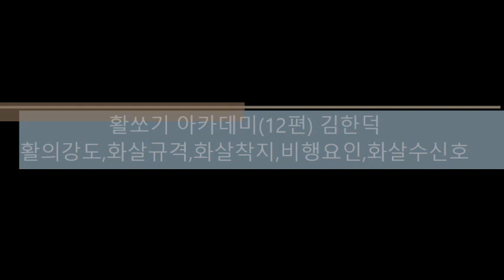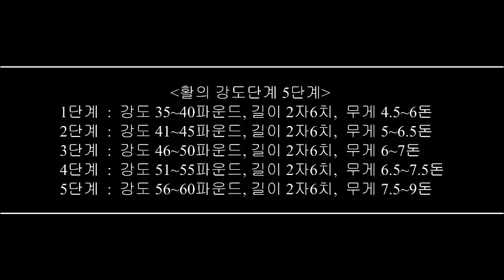🏹활쏘기아카데미(국궁,궁도) 🎯활의 강도, 화살규격, 화살착지, 화살 비행요인, 화살수신호 📌얼쑤코리아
🏹활쏘기아카데미(국궁,궁도) 12편
🎯활의 강도, 화살규격, 화살착지, 화살 비행요인, 화살 수신호 (더보기를 눌러주세요)